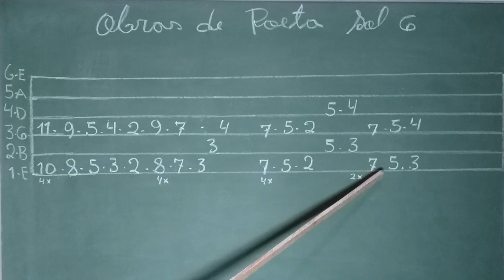COMO TOCAR A INTRODUÇÃO DA MÚSICA OBRAS DE POETA - Chitãozinho & Xororó | AULA DE VIOLÃO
Obras De Poeta - Chitãozinho & Xororó. Como tocar a introdução da musica obras de poeta.